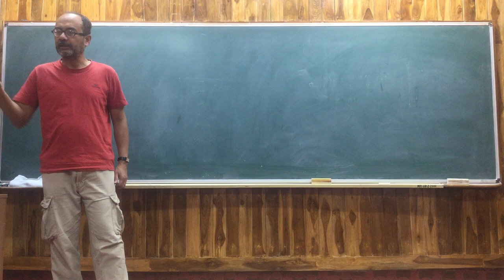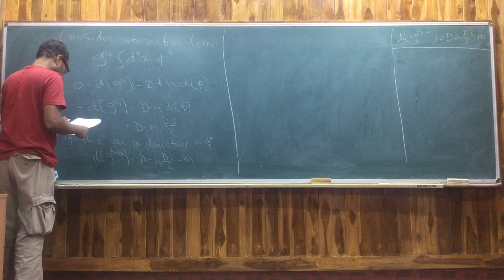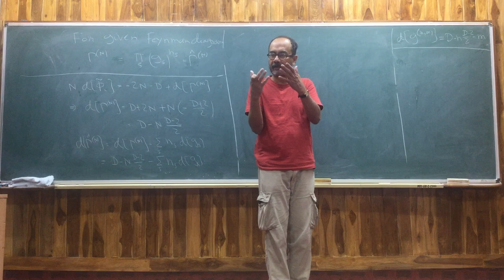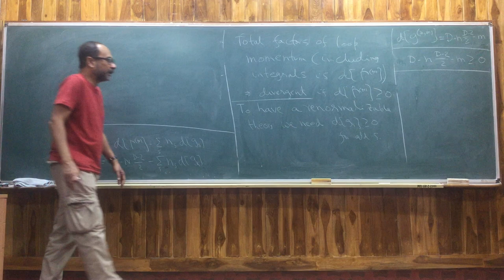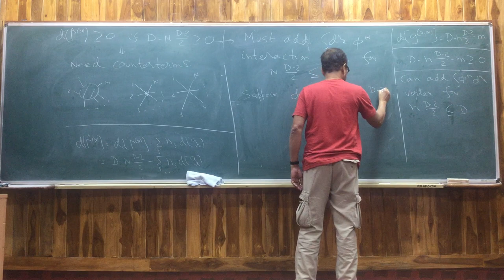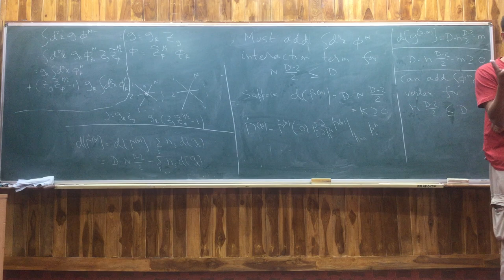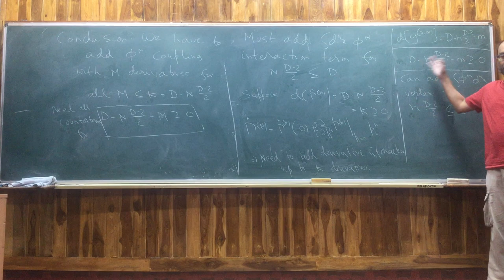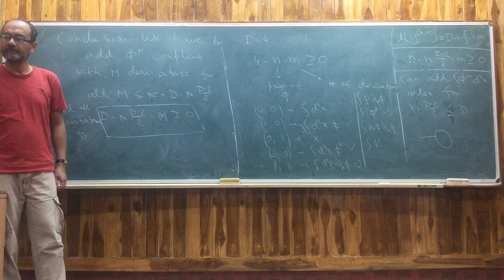Quantum Field Theory II Lecture 28 (Renormalization)